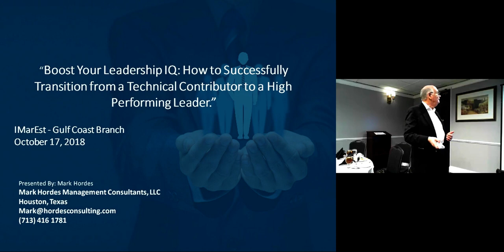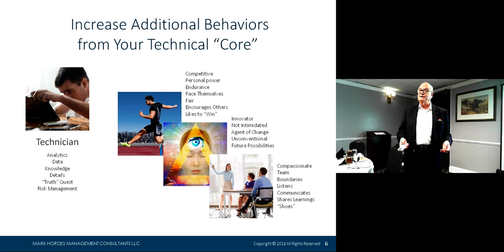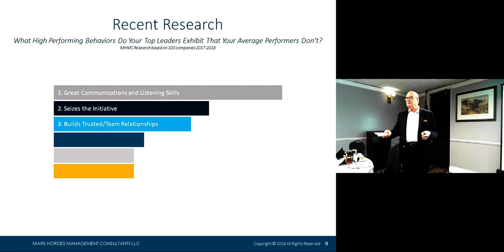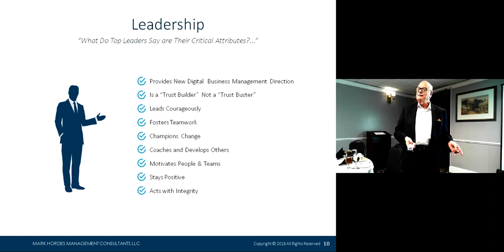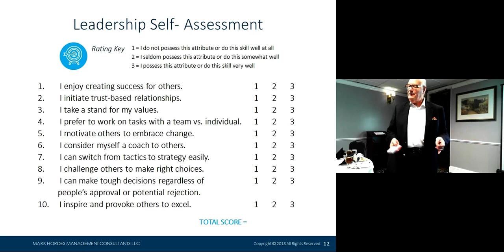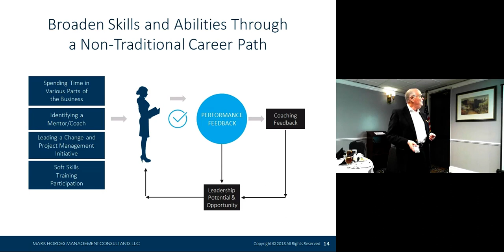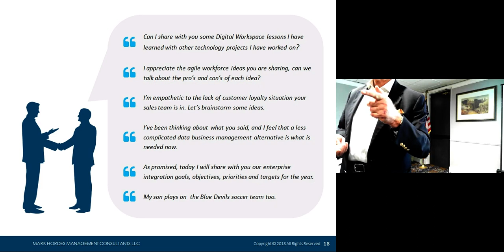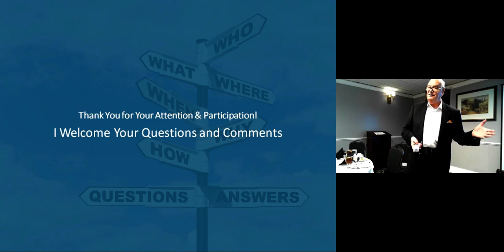Boost Your Leadership IQ: How to transition from a Technical Contributor to a High Performing Leader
IMarEST TV recording of the 18 October 2018 technical meeting presented to the IMarEST Houston (US Gulf Coast) Branch in Houston by Mark Hordes, Mark Hordes Management Consultants LLC.